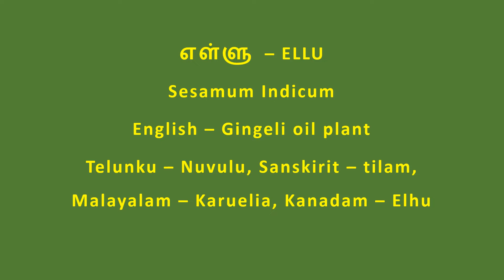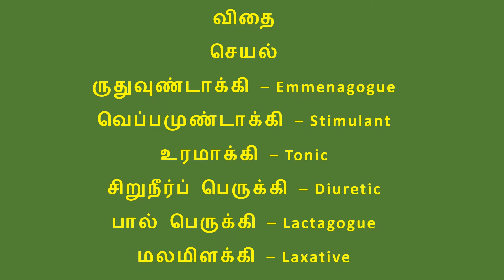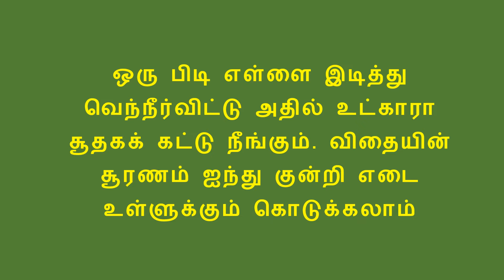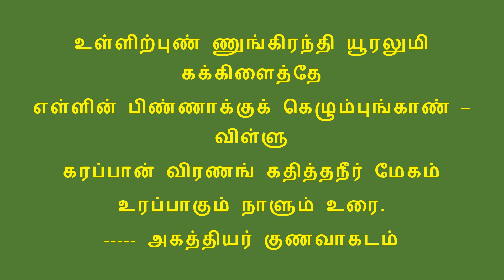எள்ளு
எள்ளு – ELLU
Sesamum Indicum
English – Gingeli oil plant
Telunku – Nuvulu, Sanskirit – tilam, Malayalam – Karuelia, Kanadam – Elhu
இது இந்தியாவில் ஏராளமாய்ப பயிரிடப்படுகின்ற ஒரு சிறிய செடி இதன் காயிலிருந்து ஏராளமான விதைகளை சேகரித்து உலர்த்தி ஒருவிதமான எண்ணெய் எடுக்கிறார்கள் இதற்க்கு நல்லெண்ணெய் எனப் பெயர் வழங்கப்படுகிறது.